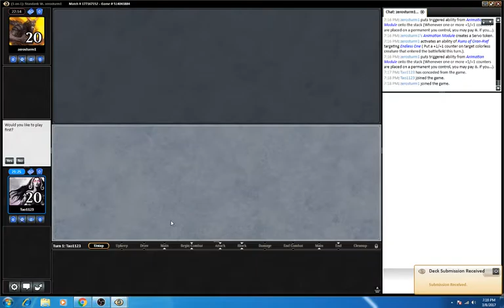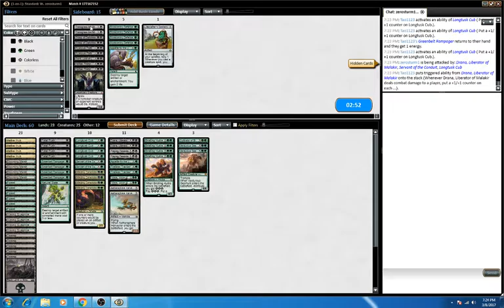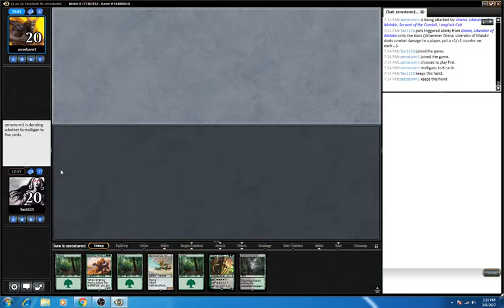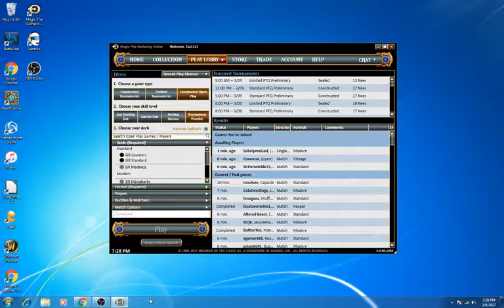GB VS White/Colorless Win